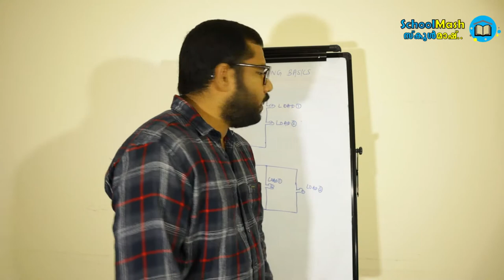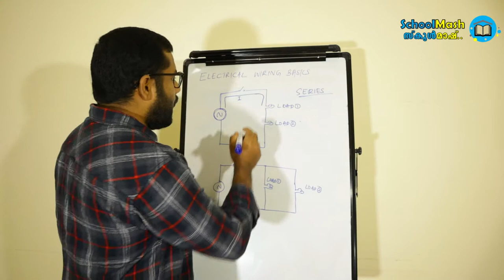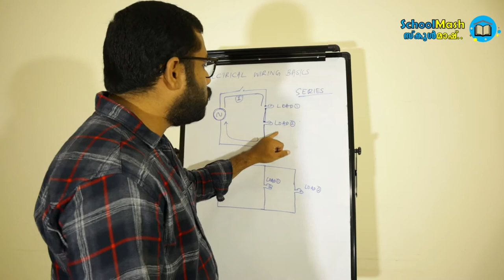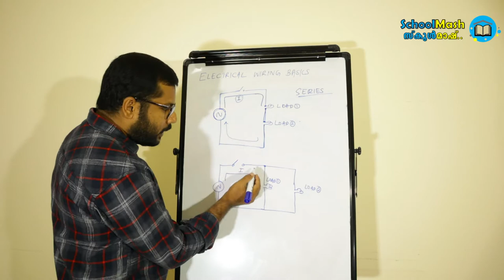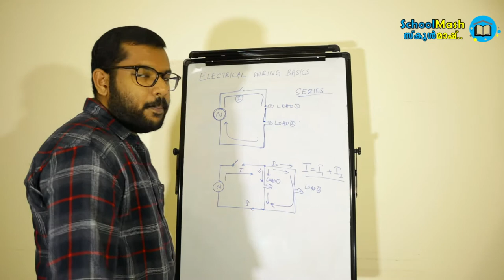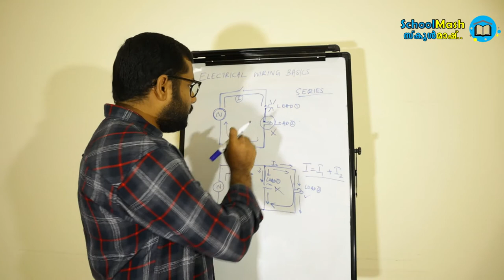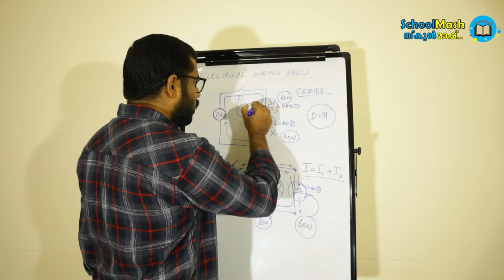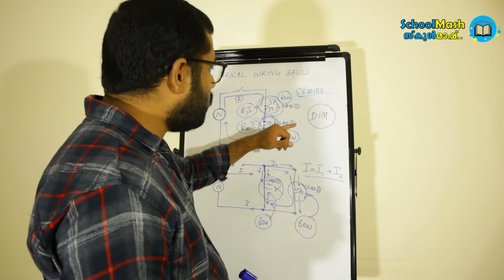Electrical Wiring : Series & Parallel Circuits Malayalam (Part-02) | Electrical B.Tech/Poly/ITI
What is an Electrical Circuit, How to Design a simple Electrical Circuit.
What is Series Connection & Parallel Connections.
This Video describes the Basics of Electrical Wiring for B.Tech / Poly Technic / ITI Students.
This Video will be helpful for common people also. It is not necessary to have an Electrical / Engineering Background to understand the content.

എന്താണ് ഒരു ഇലെക്ട്രിക്കൽ സർകീട്ട്...
സാങ്കേതിക വിദ്യാഭ്യാസം ഇല്ലാത്തവർക്ക് പോലും എളുപ്പത്തിൽ മനസ്സിലാകുന്ന രൂപത്തിൽ ആണ് ഈ വിഡിയോകൾ തയാറാക്കിയിരിക്കുന്നത്.
B.Tech / Diploma Poly / ITI വിദ്യാർത്ഥിക്കൾക്ക് പഠന ആവശ്യങ്ങൾക്ക് മനസ്സിലാക്കേണ്ട Topic കൾ ഉൾപ്പെടുത്തിയിരിക്കുന്നു

Amjad Aramam
SchoolMash Online Channel